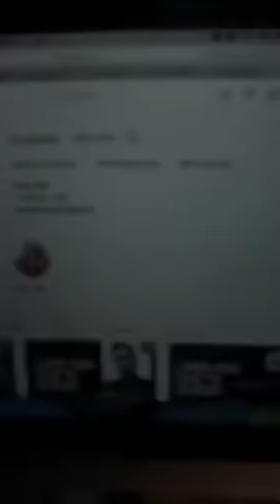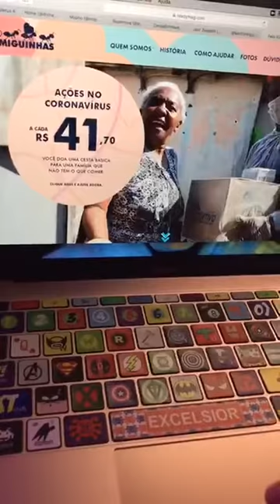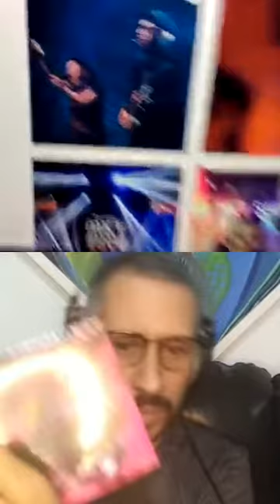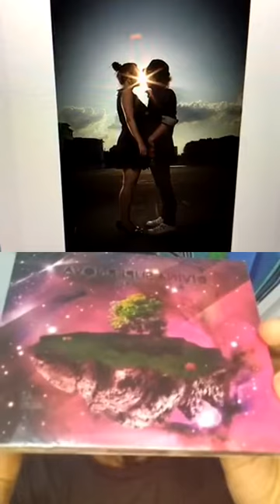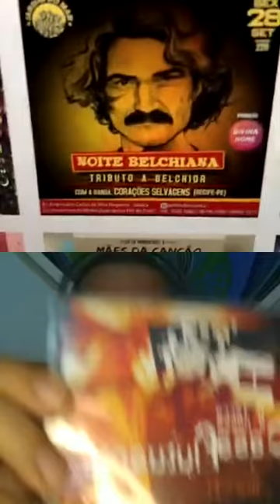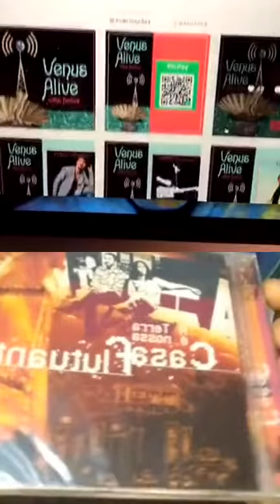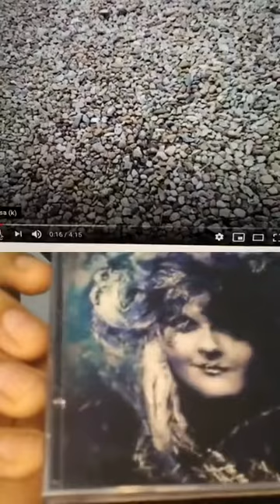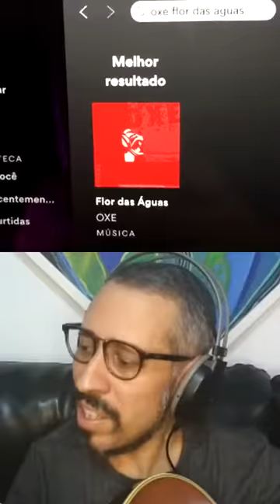Jr. Bocão - Músico, Produtor Musical, Compositor e Empresário